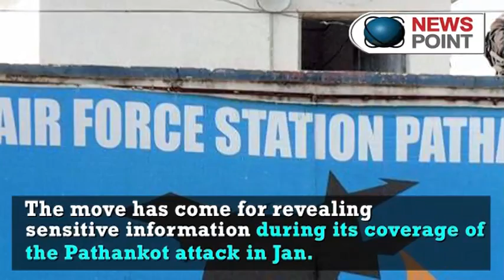1 day ban on TV channel over terror coverage : NewspointTv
A leading Hindi news channel was on Thursday ordered by the government to be taken off air for a day after an inter-ministerial panel constituted by I&B ministry recommended this action over the broadcaster’s coverage of the Pathankot terror attack in January.

An interministerial panel had concluded that the channel ‘NDTV India’ had revealed crucial and “strategically sensitive” information when the terror attack on an IAF base was being carried out, official sources said.

The Information and Broadcasting ministry while invoking the powers under the Cable TV Networks (Regulation) Act said it “orders to prohibit the transmission or re-transmission of NDTV India channel for one day on any platform throughout India with effect from 00:01 hrs on 9th November,2016 till 00:01 hrs of 10th November, 2016”.

This is the first ever such order against a TV channel over its coverage of a terror attack, the norms regarding which were notified last year.